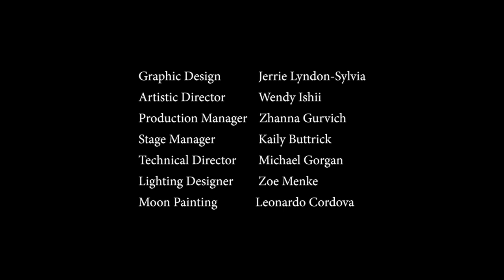Of Monsters and Mountains 2 of 3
Performed in 2018 this was the second part of our theatrical production created for the nonprofit Bas Bleu Theatre stage in Fort Collins Colorado. An old Russian tale of "The Golden Fish" is performed on stage with interactive shadow puppets. Please excuse the quality of our video. Although we are sharing this footage with you, this recording was originally meant for documentation purposes only.

Sylvia Family Studios LLC is our new company that concentrates on quality kid show content with insight to the importance of imagination, creativity, learning, and compassion while expressing love for one another and embracing our unique qualities and differences. For more on what we do please